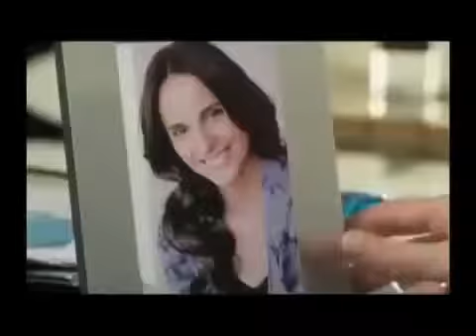Don Vittorio El Placer en su Punto (Peru 2013)